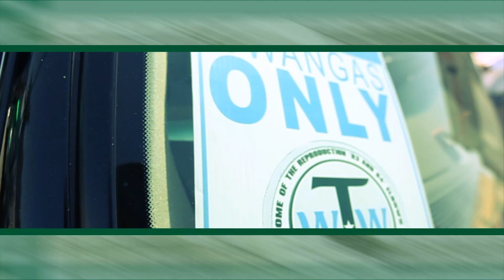FRANK WHITE Feat. BIG POKEY "STILL GETTING PAID" (Mature Lyrics)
Frank White and Big Pokey-Still Getting Paid from the #1 Selling Independent Black Comedy Movie in America "Rent-A-Car" Movie Soundtrack.